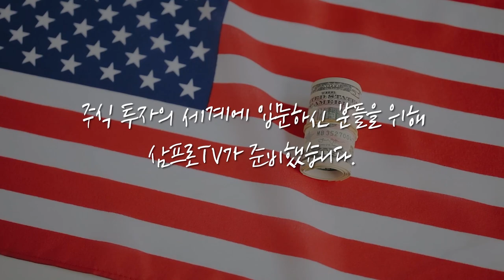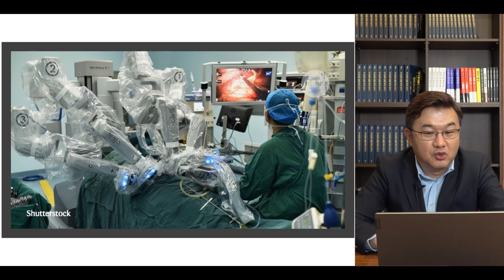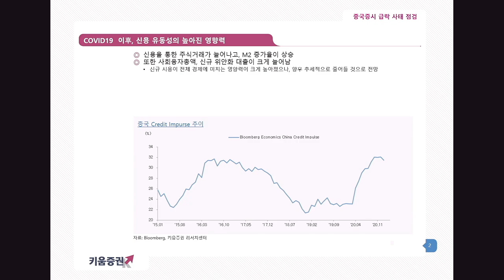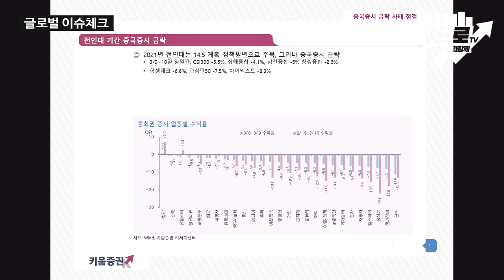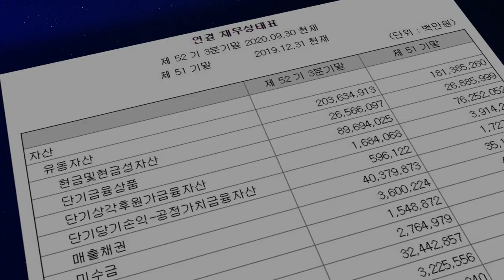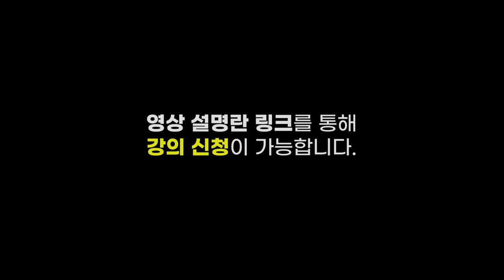부채 많은 중국... 신용 공급 유지할 수 있을까? f. 키움증권 홍록기 선임연구위원